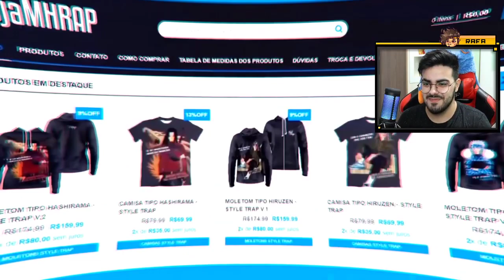Vibe Sukuna 😈 (Jujutsu Kaisen) O Rei da Maldição | Style Trap | Prod. Sid | MHRAP *NERD REACT*